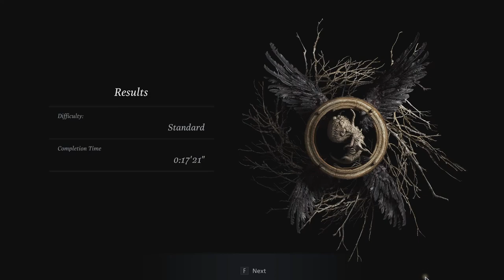Resident Evil Village "Full Gameplay Demo"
Today I played the full demo a week before release! expect me to play this as soon as it comes out!

Sorry for those random frame drops if the game wasn't timed I would have messed with my settings :)